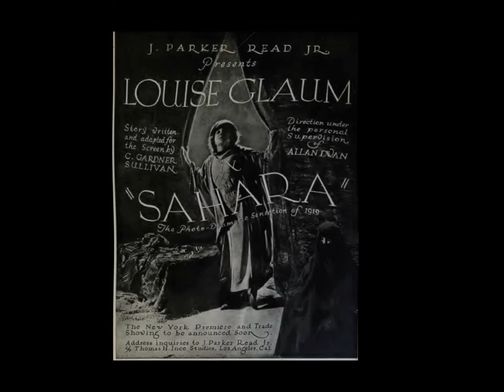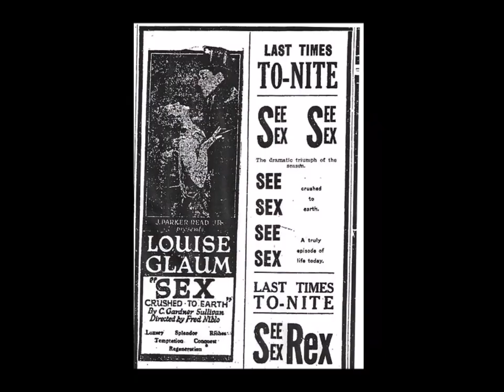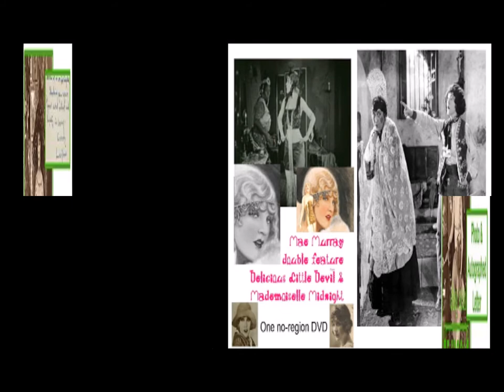LOUISE GLAUM---Femme Fatale Of Silent Movie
UTE LEMPER---I'm A Vamp
Louise Glaum (September 4, 1888 -- November 25, 1970)was an American actress. Best known for her role as a femme fatale in silent era motion picture dramas, she was credited with giving one of the best characterizations of a vamp in her early career.
Glaum began her acting career on the stage in Los Angeles, her hometown, in 1907. After a few years, she went on the road with a touring company and performed as an ingenue in the play Why Girls Leave Home. She stayed on in Chicago, where she appeared in a number of productions. After returning to Los Angeles in 1911 because of the death of her younger sister, Glaum found acting work at a movie studio. She appeared in over 110 movies from 1912 to 1925, her debut being in When the Heart Calls.